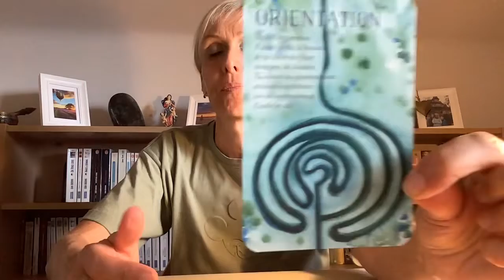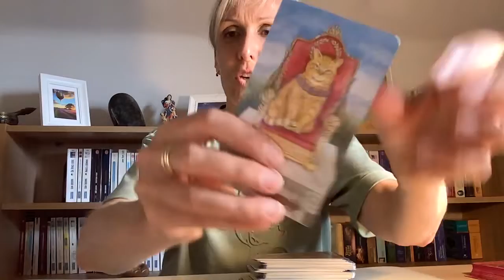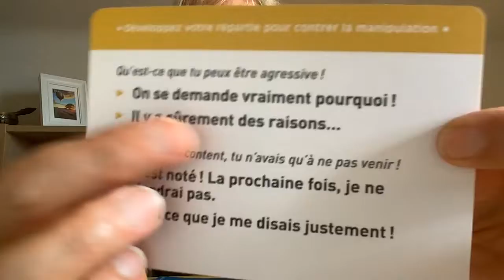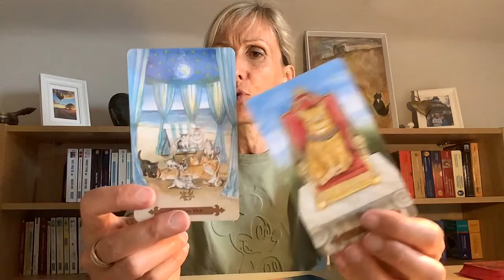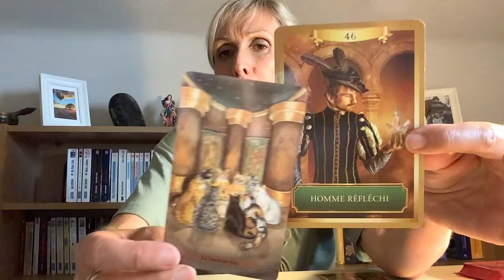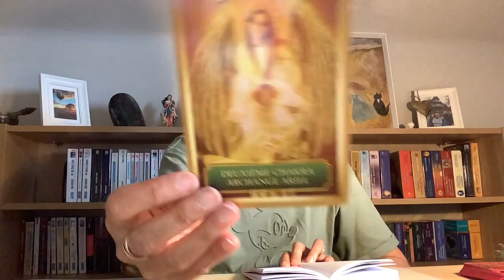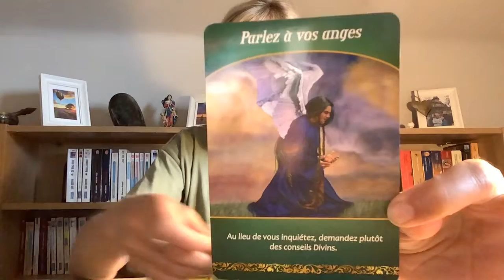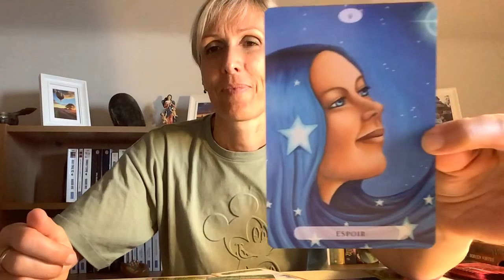Vous avez l’impression de vous tromper de chemin. Gardez le cap ! Continuez et persévérez ! 🍀😇❤️